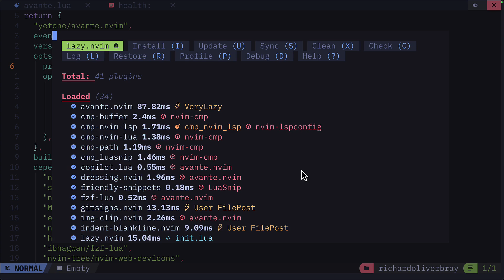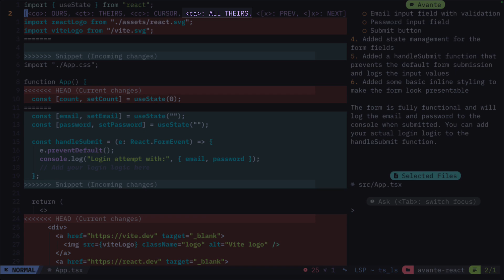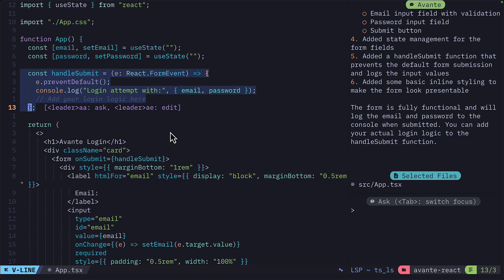Avante: Add AI Chat, Code Edits, and MCP Support to Neovim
Transform your NeoVim experience with Avante, a powerful plugin that brings AI capabilities to your terminal-based workflow. Learn how to integrate ChatGPT and Claude directly into NeoVim, customize your AI settings, and boost your coding productivity with features like code generation, editing, and web search integration.

📌 Chapters:
0:00 - Intro to Avante
0:26 - Installation Guide
1:16 - Basic Usage
1:21 - Code Generation Demo
1:49 - Code Editing Features
2:15 - Additional Features
2:46 - Final Thoughts